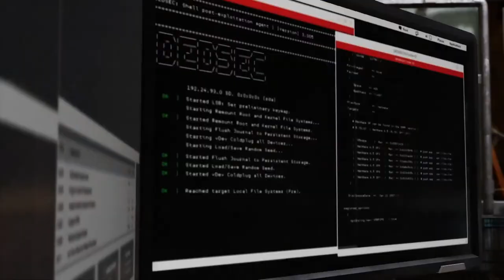WATCH DOGS 2 | WALKTHROUGH | ACROBACIAS PUBLICITARIAS #5